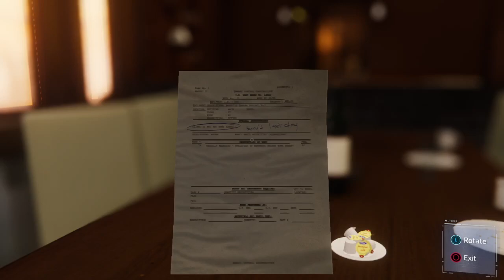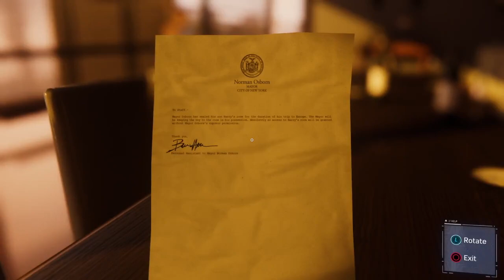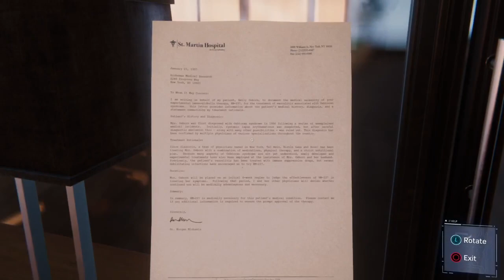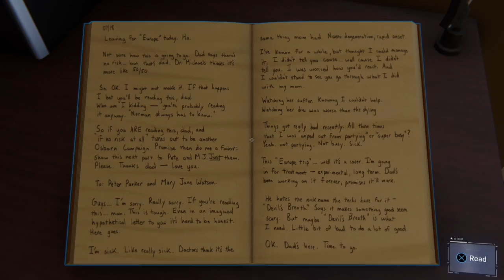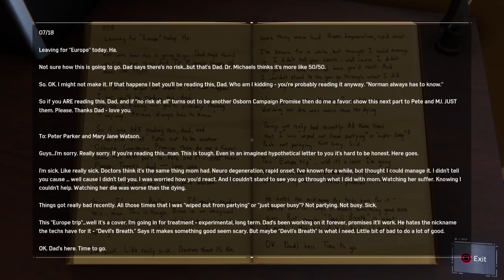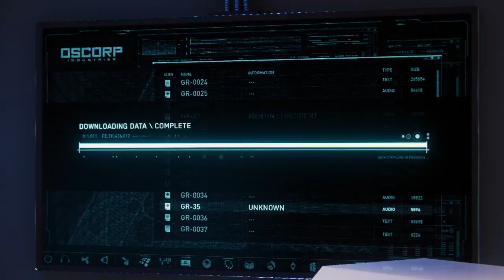Marvel’s Spider-Man │ Part 44: Game Play │ Backlogged Games